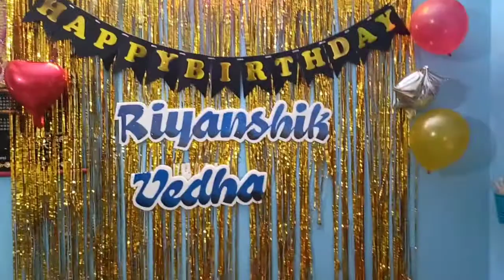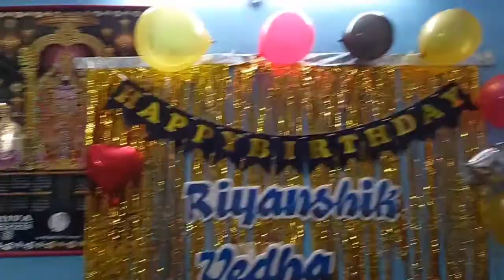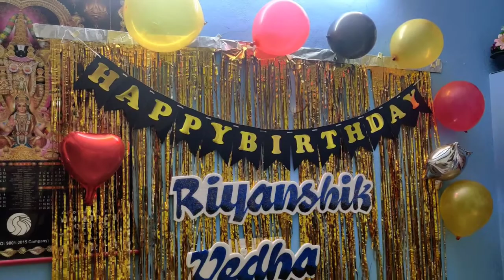vlog//Riya Birthday Celebrations🎉😍 రియా పుట్టిన రోజు వేడుకలు ఎలా ఉన్నాయో చూడండిbirthdaycelebration.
hi friends well come to our channel Riya ideas &vlogs.